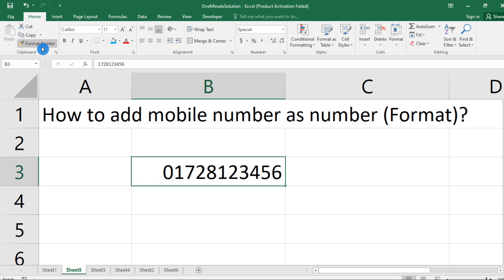How to add mobile number as number format?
Learn How to add mobile number as number format?